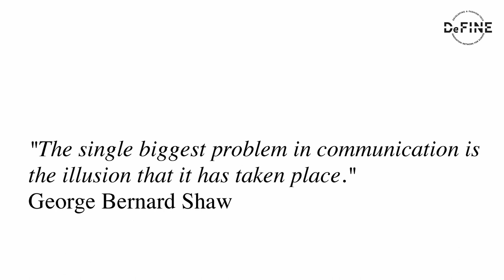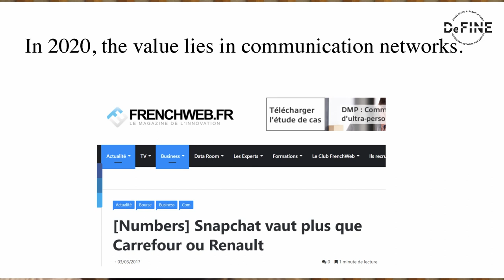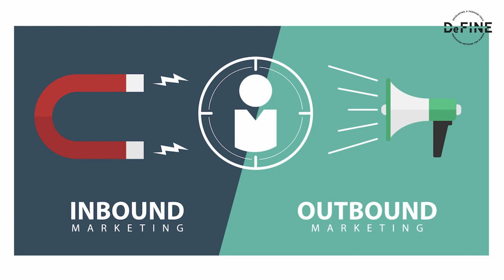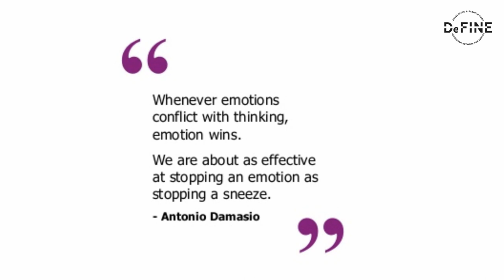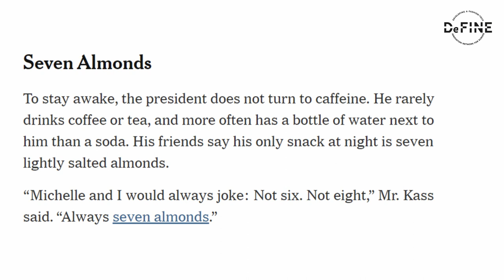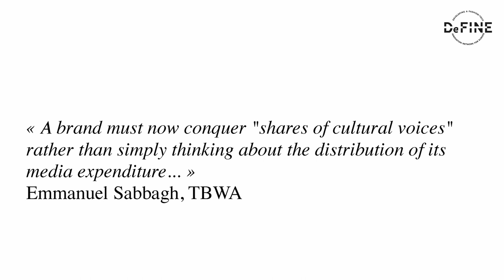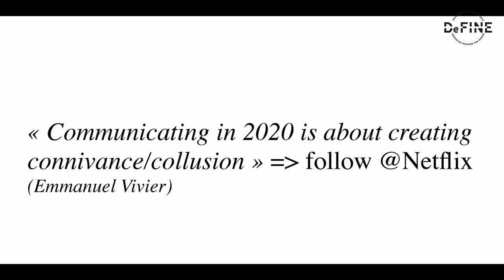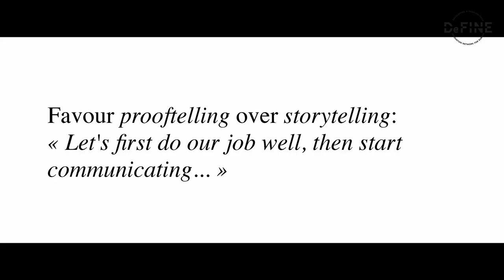Communication & Marketing Tips for Fashion & Fashion-Tech Ventures | DeFINE Webinars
In this webinar, Lucas Delattre, Professor of Communications, Media & Digital at Institut Français de la Mode (IFM) discusses how to understand the basics of communications to help grow your venture.

This webinar covers:

- A brief history of communications
- Inbound & outbound marketing
- Utilising emotional marketing
- Making your venture's communications stand out
- Navigating modern forms of marketing and communications